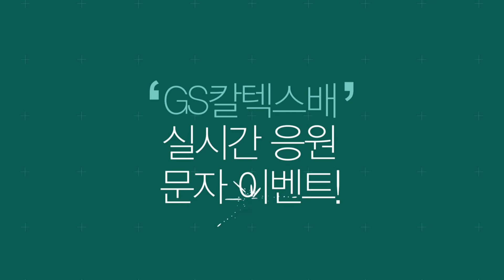우승을 향해 쏴라! GS칼텍스배 프로기전 이벤트! 응원도 하고 치킨까지? 넘나 좋은것~